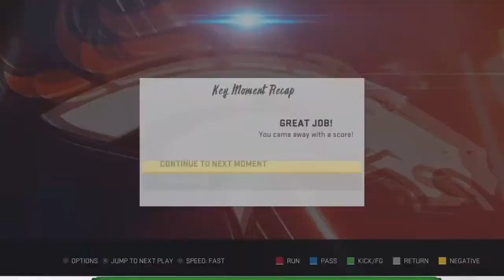Eryk QB Career 6th touchdown